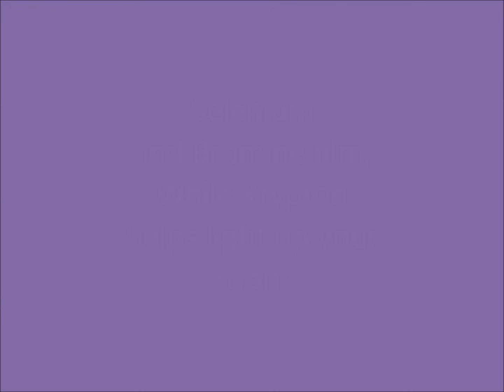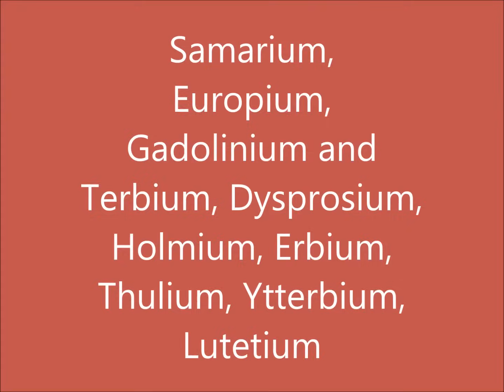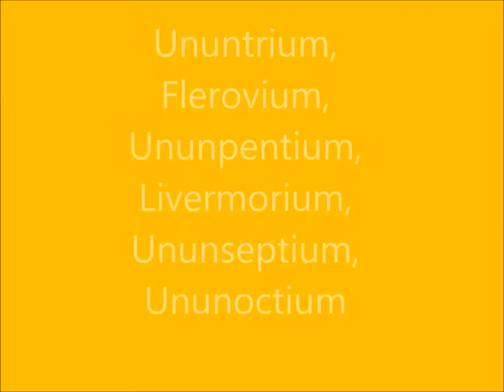The Periodic Table Song Lyrics (In Order)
Lyrics to AsapSCIENCE's NEW Periodic table song!